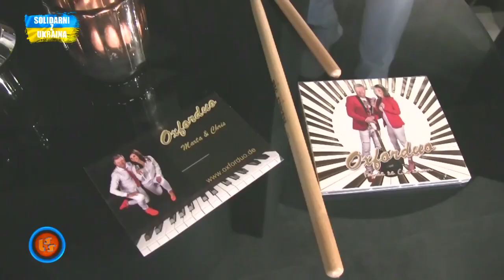Notowanie 758 cz. 2 - 23.10.2022r.